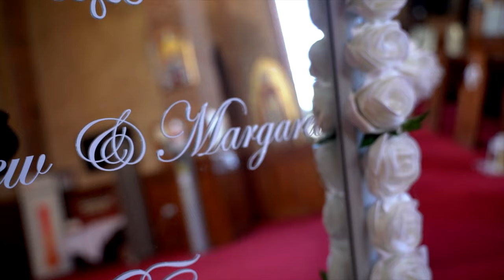Engagement Video St. Mary & Archangel Michael Coptic Orthodox Church / Wedding Video in Saffron D'or